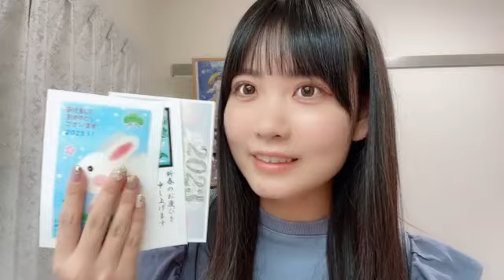20230117 223341 伊藤 実希（SKE48 チームKⅡ） 48 MIKI ITO